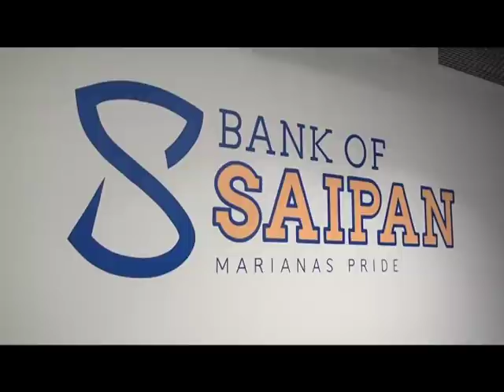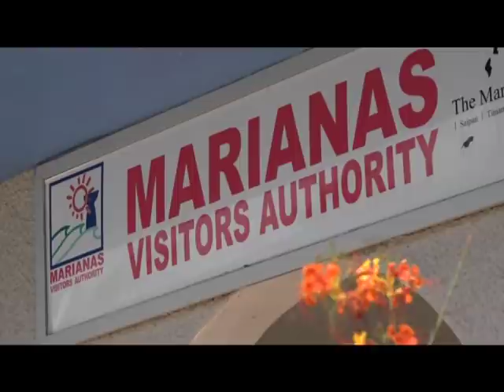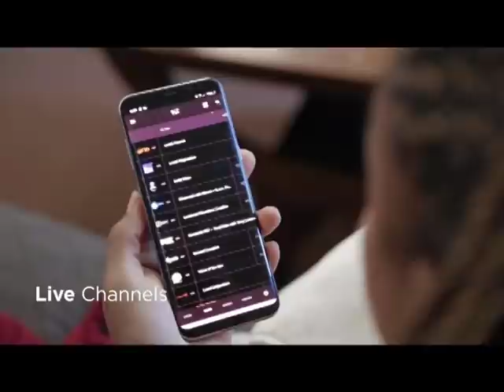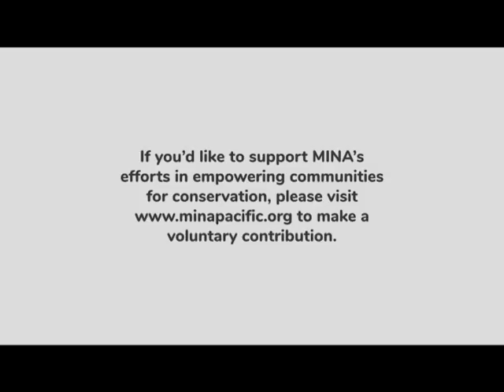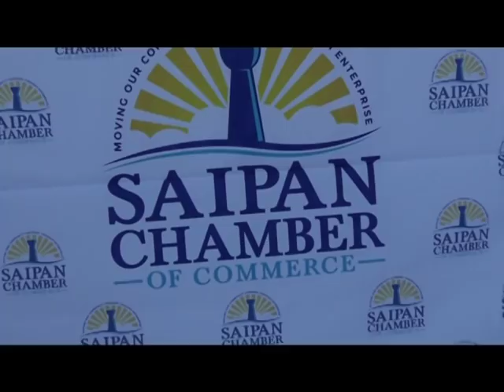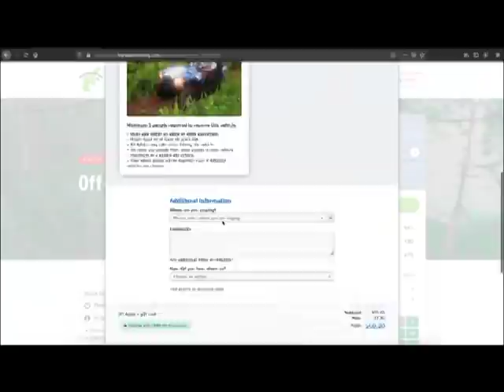KSPN2 News May 24, 2021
IT TOOK MORE THAN A MONTH, BUT THE COPS FINALLY GOT THEIR MAN.
ALSO TONIGHT, AN OLD LOCAL BANK IS NOW A NEW LOCAL BANK REBRANDED.
AND THE MEDICAL REFERAL PROGRAM GOES UNDER THE MICROSCOPE.
IN SPORTS, THE CHAMBER OF COMMERCE SCHOLARSHIP FUND SEES A SIGNFICANT BOOST.